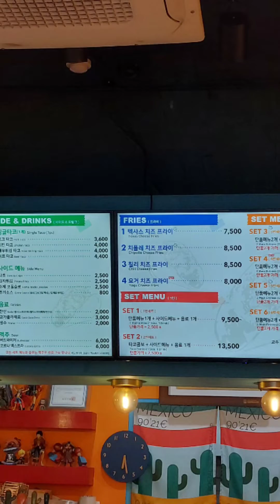타코 브리또 먹고 싶을땐 데니스 타코 (2022-05-03)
데니스타코 송파점 들러
비프 타코, 치킨 브리또 그리고
맥주를 부르는 인기메뉴
텍사스치즈프라이 간만에 맛봄